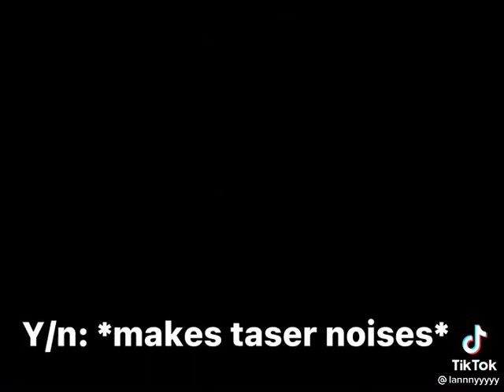April 7, 2021